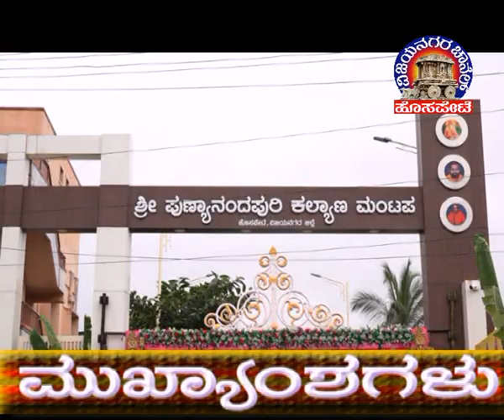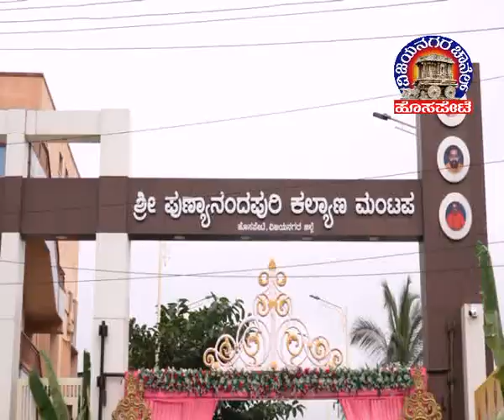Vijayanagara Channel Hosapete News 17.10.2024